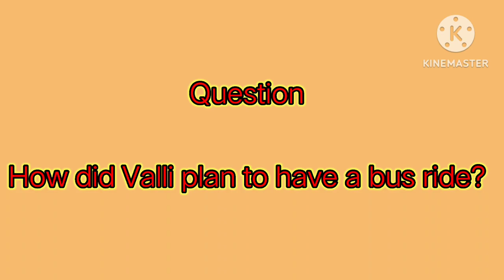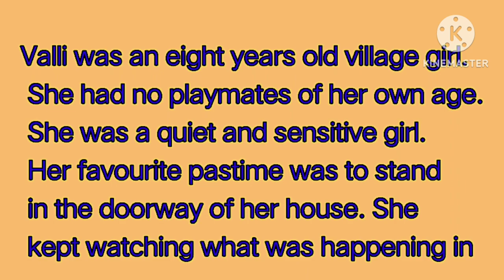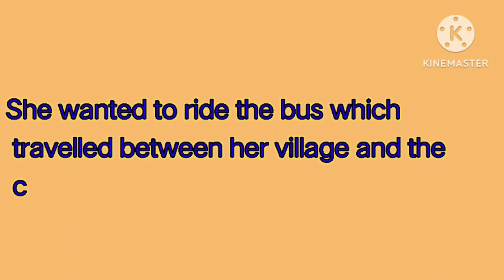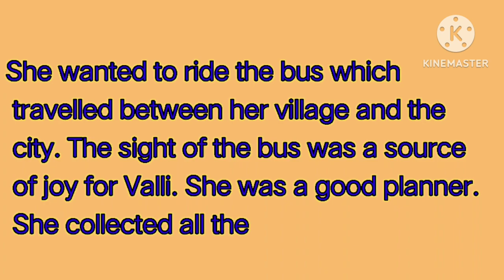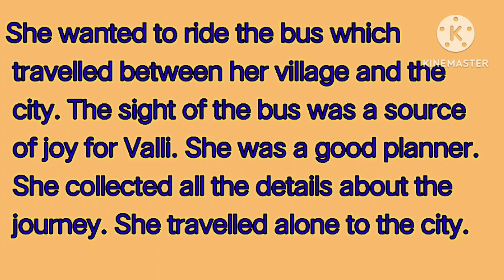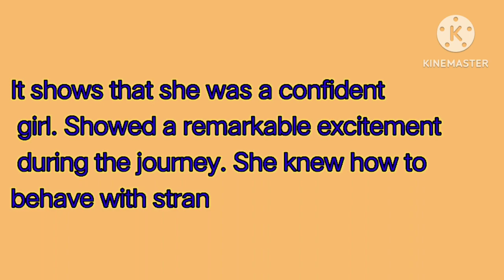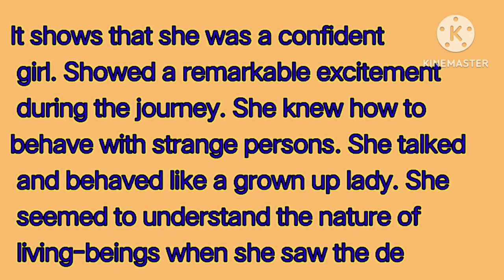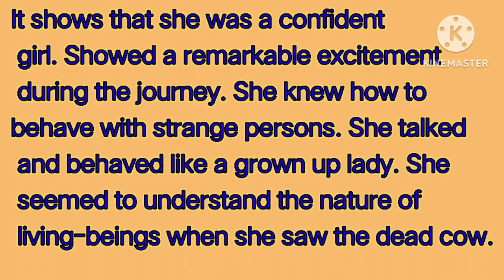Character Sketch of Valli Madam Rides the Bus Life Time English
Valli was an eight years old village girl.
she had no playmates of her own age. she was a quiet and sensitive girl. Her favourite pastime was to stand in the doorway of her house .she kept watching what was happening in the street. she wanted to ride the bus which travelled between her village and the city. the sight of the bus was a source of joy for Valli. she was a good planner. she collected all the details about the journey .she travelled alone to the city. it shows that she was a confident girl. she showed remarkable excitement during the journey. she knew how to behave with strange persons. she talked and behaved like a grown up lady. she seemed to understand the nature of the living beings when she saw the dead cow
character sketch of Valli
how did Valli plan to have a bus ride